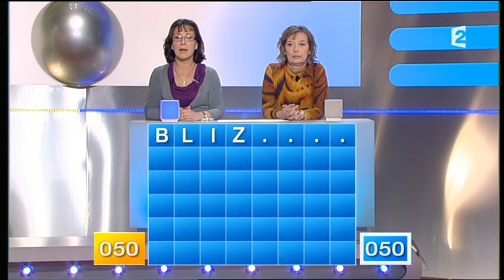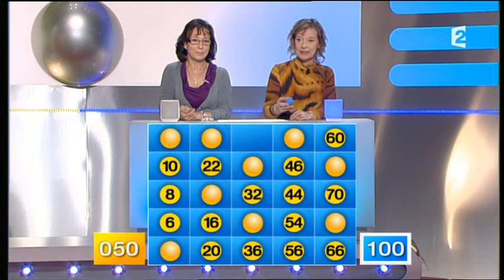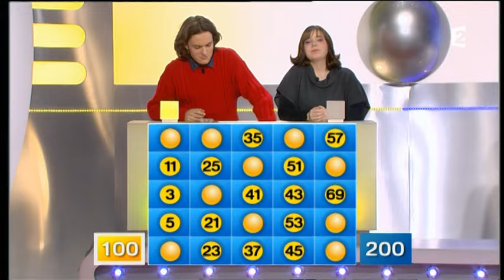Motus (16/03/2012) 1/2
Motus, émission du 16 mars 2012, présenté par Thierry Beccaro sur France 2 - Partie 1 sur 2